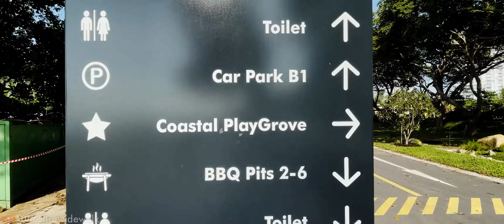Coastal PlayGrove ultrawidewalk hyperlapse x1000travel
Urban and Nature Exploration in hyperlapse!

For virtual ASMR urban and nature exploration (with 3D abimence sound, in ultrawide 4K), check out:
Just Walk - Travel ASMR Channel

Gear used:
Cameras: